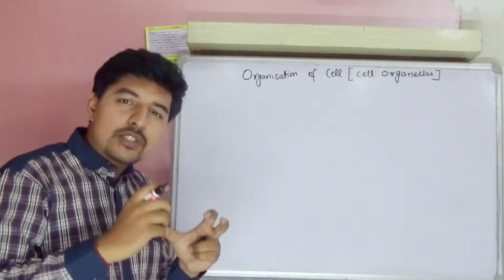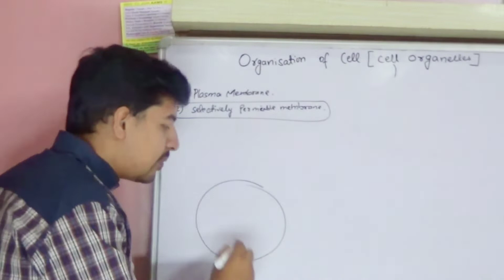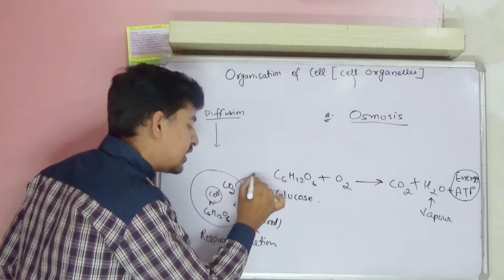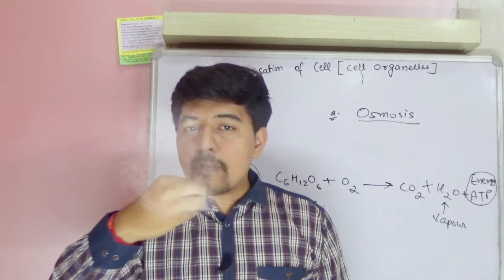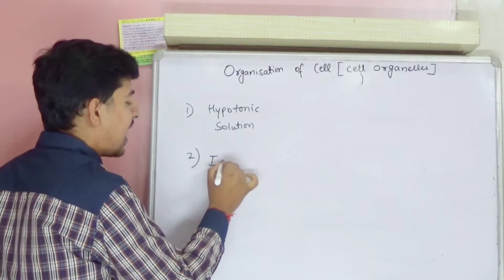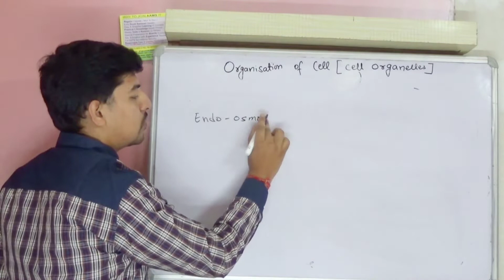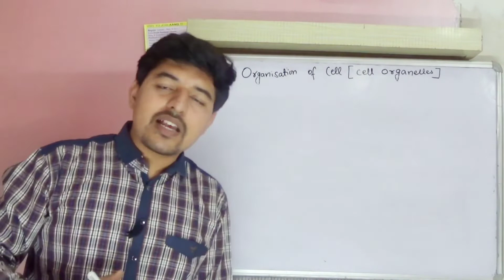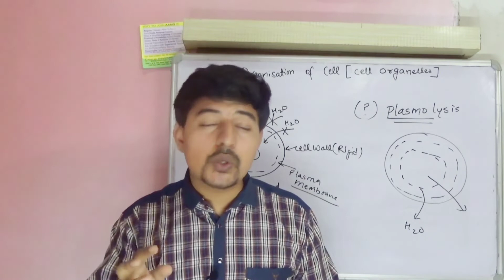CLASS-9th | Plasma Members | Cell wall | Osmosis | Diffusion | Hypotonic, Hypertonic,Isotonic | AAMS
In this vedio - Information about Plasmolysis, Difference between Hypertonic , Hypertonic & Isotonic solutions , Difference between Osmosis & Diffusion , Plasma Membrane , Cell membrane , Selectively permeable membrane , Cell membrane , Fundamental Unit of Life , Endosmosis , Exo-osmosis , Endosytosis , Cytoplasmic , Cytoplasm etc .

Call for classes : 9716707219 & 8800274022.